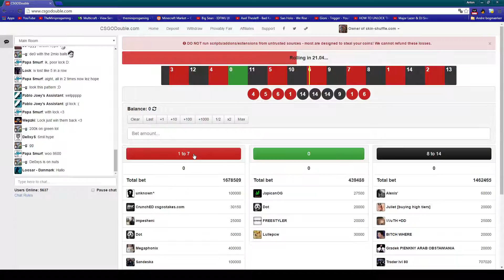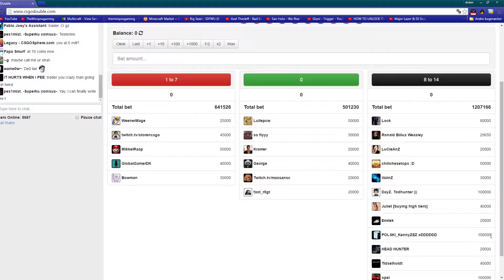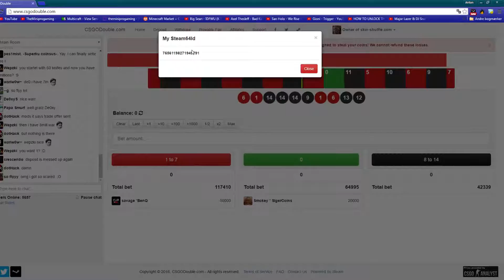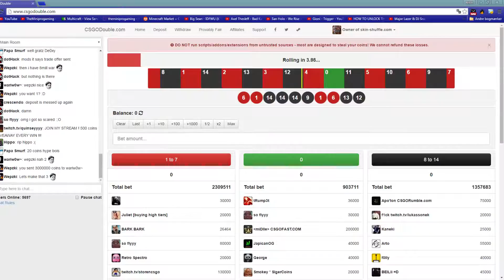Csgodubble ez coins 100 k ;)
hvis i har nogle spørgsmål så kig i beskrivelsen

intro: introen har jeg selv lavet og er lavet i et program kaldet cinema 4d

SVAR PÅ SPØRGSMÅL
-jeg er 13 år
-jeg bor i Lynge
-jeg heder Anton
-jeg giver måske mit skype ud
-ip'en til min server er: baconskills.net
-mit minecraft navn er: Capecastle